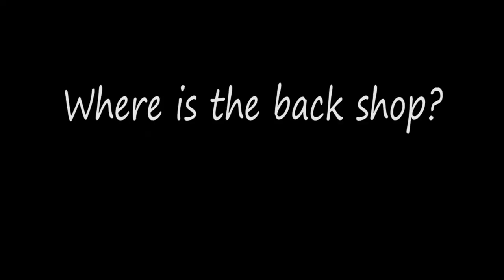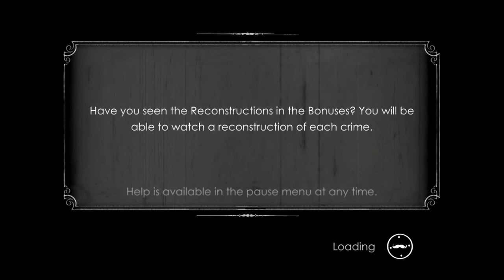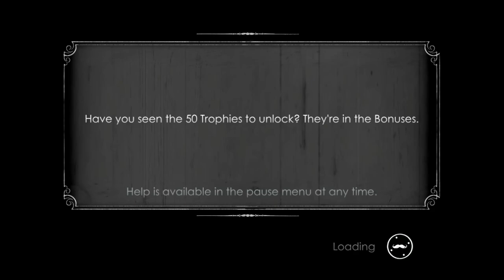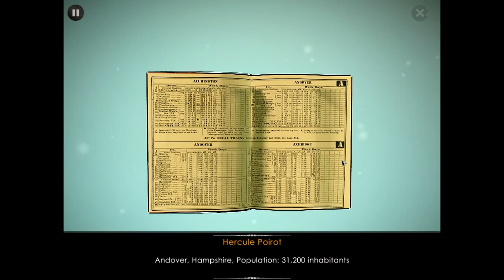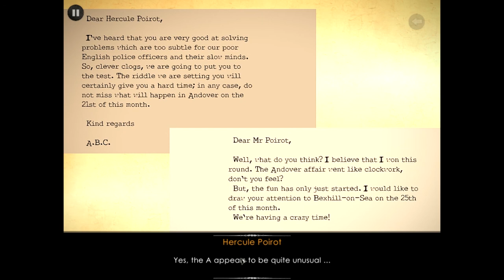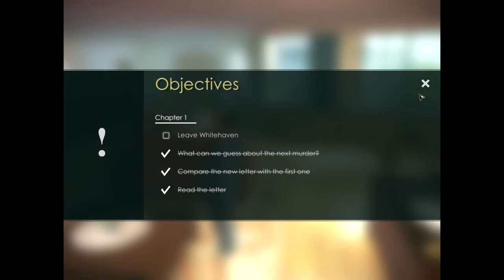Agatha Christie : The ABC Murders, First Time Play episode 2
Another mysteries to solved! Play with Belgian's detective, Mr Hercule Poirot to find the killer.

Let's our little grey cells work =)

Timestamps 🕰️
00:00 Introduction, previous clues
00:42 The story continues
00:59 Fruit shop lady
4:13 4th little grey cells
6:48 Meet Mary Drower
11:50 2nd encounter with fruit shop lady
14:34 5th little grey cells
16:36 Franz Ascher
20:29 Reconstruction crime's event
26:54 1st letter comparison
29:03 6th little grey cells
29:21 7th little grey cells